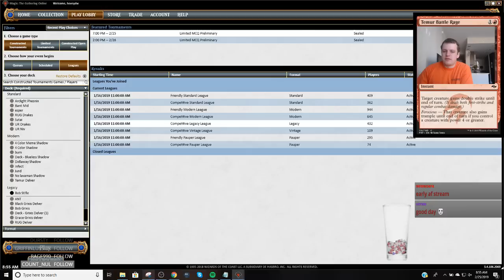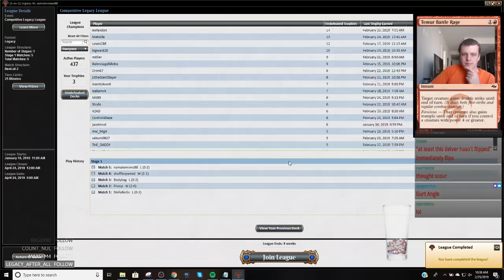Legacy - Grixis Delver - 2/28/2019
Match 1 vs. Miracles 1:20
Match 2 vs. Grixis Delver 22:00
Match 3 vs. Humans 42:59
Match 4 vs. Grixis Control 1:07:25
Match 5 vs. Grixis Delver 1:27:08
4 Volcanic Island
4 Delver of Secrets
1 Misty Rainforest
3 Bloodstained Mire
3 Stifle
3 Dark Confidant
4 Force of Will
4 Ponder
3 Underground Sea
4 Wasteland
4 Lightning Bolt
2 Spell Pierce
1 Polluted Delta
4 Daze
3 True-Name Nemesis
1 Forked Bolt
4 Brainstorm
2 Flooded Strand
1 Gurmag Angler
1 Scalding Tarn
3 Young Pyromancer
1 Spell Snare

1 Grafdigger's Cage
2 Pyroblast
2 Abrade
2 Bitterblossom
1 Izzet Staticaster
2 Diabolic Edict
1 Electrickery
2 Inquisition of Kozilek
2 Surgical Extraction